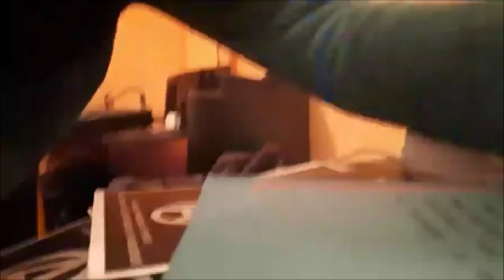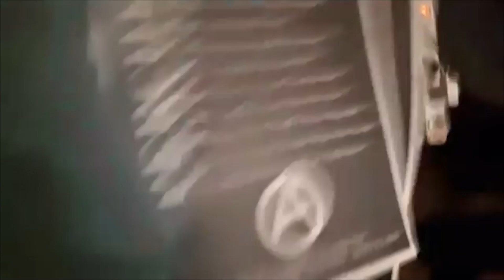COSA SAPETE, COSA RICORDATE DELLA STRAGE DI STATO IN PIAZZA FONTANA?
UNA STRAGE LUNGA 50 ANNI.

I contenuti del libro riguardano la storia della “guerra non dichiarata” dello Stato e della borghesia italiana – insieme ai servizi militari Usa e ai fascisti – contro il movimento operaio, il Pci, i comunisti, la sinistra rivoluzionaria. Viene ricostruito il passaggio “dalla guerra fredda alla guerra sul fronte interno” che ha segnato la storia recente del paese, ma che continua visbilmente ad alimentare tutt’oggi una logica vendicativa contro i perseguitati e i prigionieri politici della sinistra in Italia.

Il libro contesta inoltre una tesi assai diffusa ma depistante come quella del “doppio Stato”. Nella guerra di bassa intensità scatenata il 12 dicembre del 1969 non c’erano uno Stato costituzionale e uno Stato deviato. C’era la ragion di Stato e le sue priorità nello scontro politico e di classe, internazionale e sul fronte interno. A questa fu piegato tutto: le vite delle persone, le leggi, le regole, l’etica.

Il libro è stato concepito per parlare non agli storici o ai vecchi militanti, ma a quelli più giovani, ossia l’oggetto di una brutale rimozione storica e ideologica da parte degli apparati ideologici dello Stato. Una rimozione talmente pesante da aver invece rialimentato curiosità e interesse tra chi si affaccia da poco nella lotta politica.

Da qui la domanda rivolta a tutte e a tutti: che cosa sapete e che cosa ricordate della Strage di Stato in piazza Fontana il 12 dicembre del 1969? Misurarsi con uno spartiacque nella storia recente del nostro paese diventa urgente e necessario.